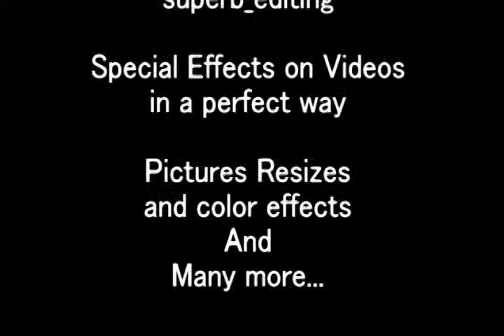cyberLink power director Amazing effects and joint 4video in one screen fast and slow motion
slow and fast
forward and backward motion in a video
and i can do it in camtasia as well